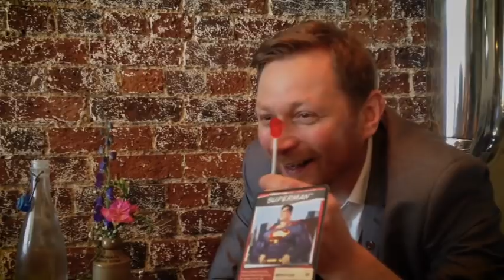Lolli Hero Spiderman and Hulk by Steve Rowe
World Magic Shop DO NOT SELL Every product listed anymore. for the items we sell. Quality not Quantity :-) Get This Here

Imagine being able to show a lollipop to a spectator before placing it in your mouth.
You ask the spectator to name their super hero.
Now, after chewing the lollipop, you reveal the super hero's head, sculpted by your own teeth from the lollipop!

Is this a skill?
Is it magic?
- It's both and more!

Super easy to perform
Instant reset
Repeatable
Show the lollipop up close first
Unique
Modern
Ideal closing effect
For close-up or parlour
Perfect for any occasion
Reputation maker
Testimonials:

"Steve Rowe is one of my favorite magicians and inventors. When I saw Lolli Hero, I begged him for a copy and sent him money straightaway. One of the strongest, quirky magic effects on the market - I adore this. Buy it, buy it, buy it, you won't regret it."
- Kieron Lefever Lip Smacking Magic

"It's strengthened my repertoire. Lolli Hero is just the beginning."
- Spencer Wood

"This is one of those SUPER effects that you will carry with you everywhere. The reveal is perfect eye candy!!!"
- Marc Lavelle Steve Understands Magic

"Lolli Hero is simply gobs making! It's THE moment everyone will remember you for."
- Ben Williams

"Lolli Hero rocks! It's so unexpected they never see it coming!"
- John Morton

(Gimmicks and Online Instructions)